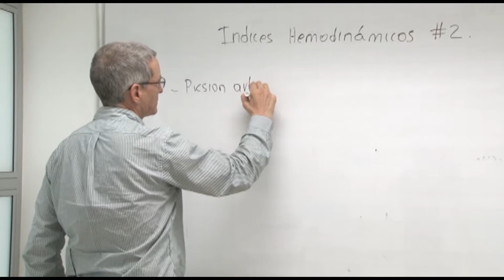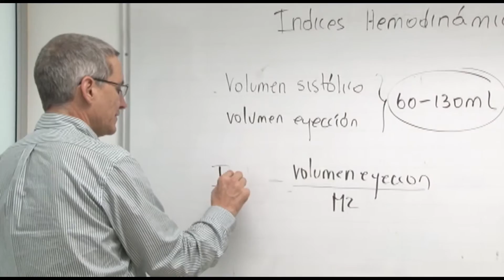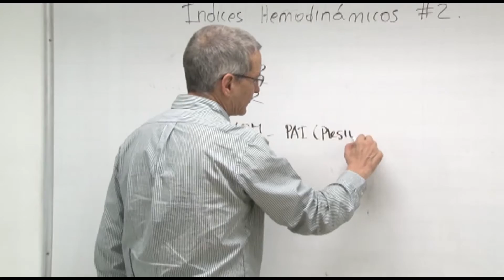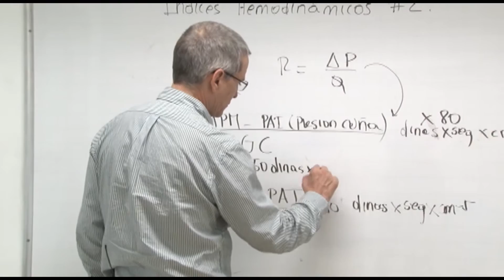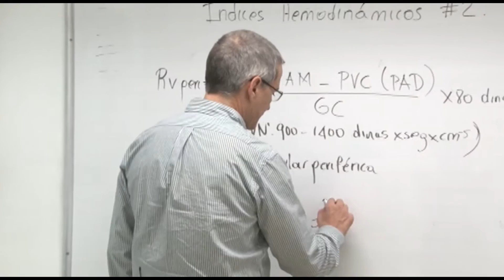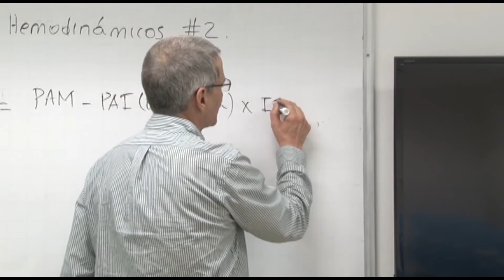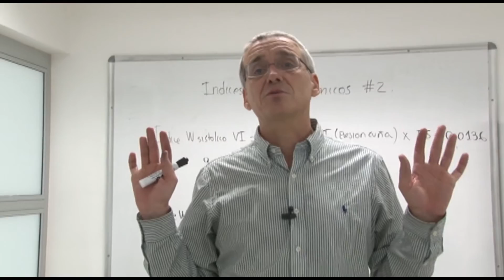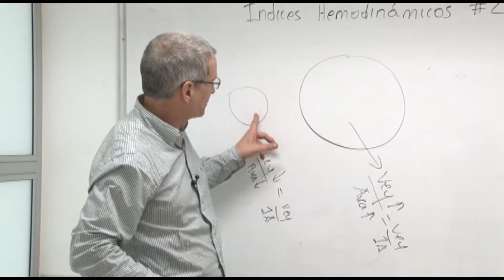Fisiología III - Índices Hemodinámicos 2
Clase de Fisiología III - Índices Hemodinámicos 2